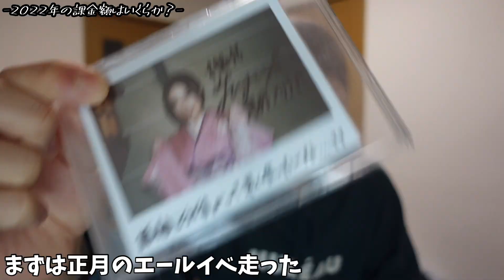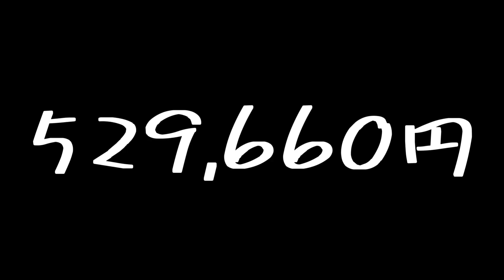【破産】2022年ユニエアの課金額を計算してみたら...。櫻坂46/日向坂46/ユニゾンエアー/櫻日向オタの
楽しいからいいよね！！(来年はもっと抑えよ...)